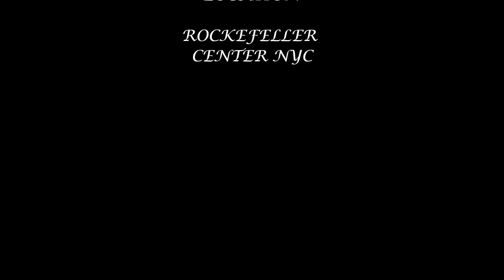Meeting Mariah Carey by Rockefeller Center Christmas Tree in New York (Queen of Christmas Music)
It was an amazing surprise to run into Mariah Carey while strolling by the Rockefeller Christmas Tree in New York City! I am sure if you love her, you will share the feelings... She sounds great every time and I thought this was the perfect tribute for the moment we met her in person.